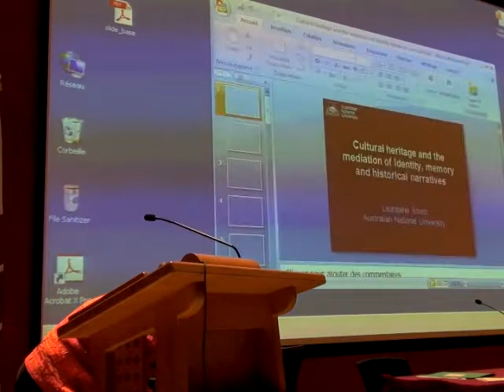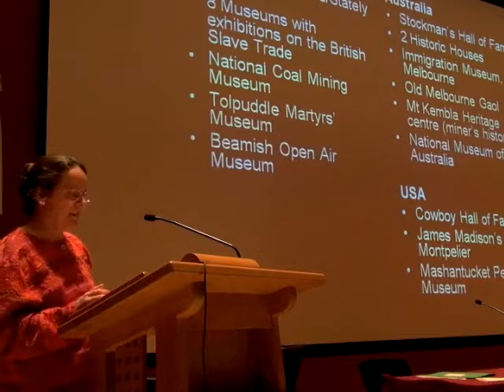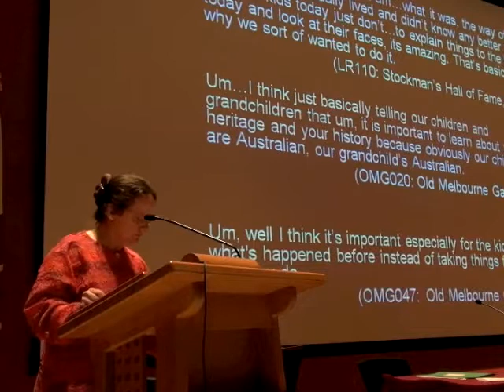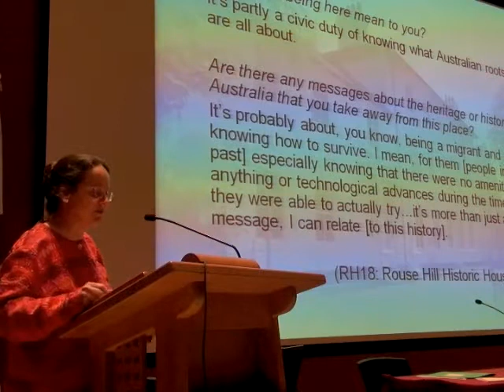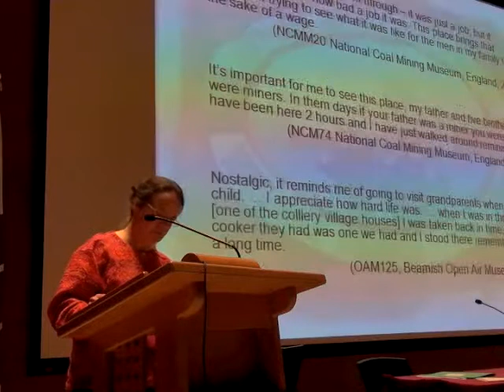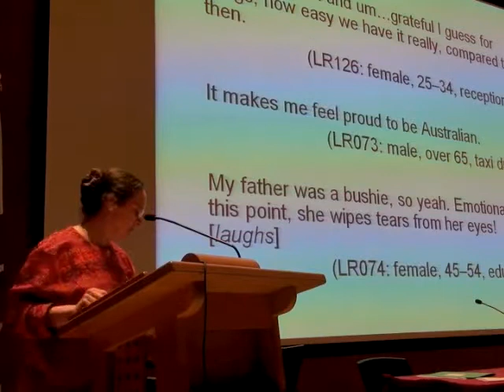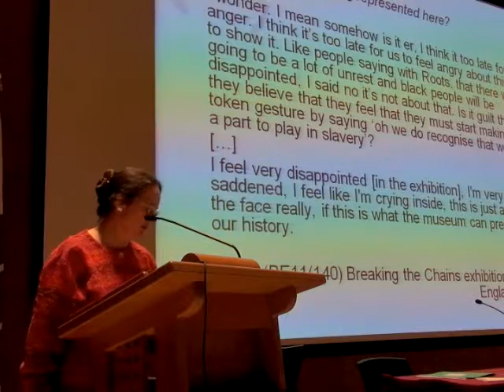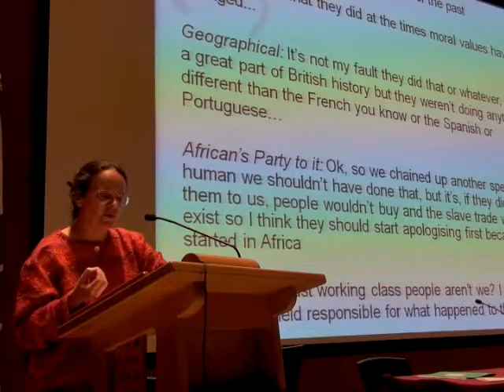Laurajane Smith, CELAT, "Cultural Heritage and the Mediation of Identity"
École nationale d’administration publique, Québec, 30 septembre 2011

Dans le cadre du colloque "Le passé et nous. De la conscience historique au XXIe siècle"/"The Past Around Us. Historical Counsciousness in the XXIst Century" (29 septembre 2011-1er octobre 2011) et en collaboration avec le CRSH et l’Université Laval

"Cultural Heritage and the Mediation of Identity, Memory and Historical Narratives"

Laurajane Smith, professeure d’études patrimoniales et muséales à l’Australian National University, ARC Future Fellow et éditrice de l’International Journal of Heritage Studies

Résumé :

This paper will outline some of the key findings of visitor interviews undertaken in England, Australia and the US. The work compares visitor responses to the representation of history at heritage sites and museums representing national narratives, as well as those museums and heritage sites that represent challenges to master narratives and/or represent subaltern understandings of history and the present. The paper will compare findings not only from the different genres of museum/heritage sites, but also between the different national contexts. How visitors in these different museum and national contexts use the past to negotiate contemporary social and political issues is also explored and some of the strategies that people use to both engage and disengage with historical interpretation are identified. The issues this then presents for the way the past is used to rethink the present, sense of self and of place are discussed.